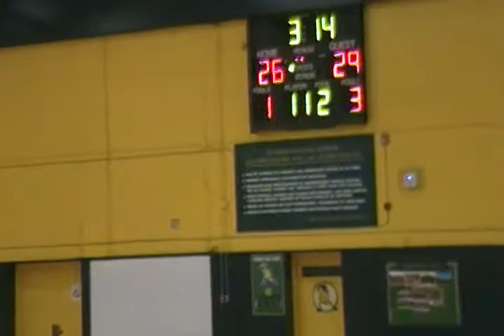Junior Axe Women Game 3 Summer Fest 2019 Saint John New Brunswick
Junior Axe Women Semi Final Summer Fest 2019 vs Mt Allison Mounties
Part 2